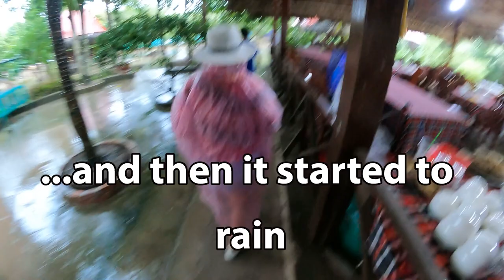Mekong Delta Vietnam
Muzza and Vie's honeymoon in Vietnam.
Today we head up the to infamous Mekong Delta to explore the local riverlands and culture.
Tours arranged through
The Sinh Cafe Tourist Booking Office